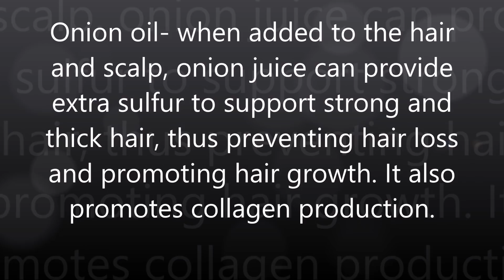How to treat severe hair fall and grow hair naturally | गंजेपन को रोकने का आयुर्वेदिक नुस्खा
Links for Oils available online:

How to treat severe hair fall, hair thinning receding hairline and grow hair naturally | गंजेपन को रोकने का आयुर्वेदिक नुस्खा | how to stop receding hairline and regrow hair | hair loss treatment | Hairfall and hair growth | Hair loss treatment | How to make your hair grow thicker | how to get long hair at home fast | baalon ko lamba aur ghana kaise kare | double hair growth in one week | how to grow hair faster in 1 week | How to stop hair fall naturally on your own at home | Home remedy to stop hairfall

How to make Homemade Lip Balm and Face Rose Glow Serum for Pink, Soft Lips and Face